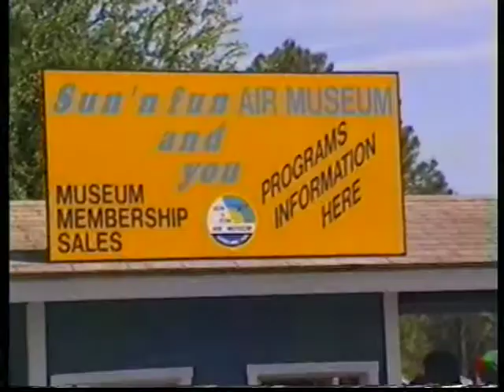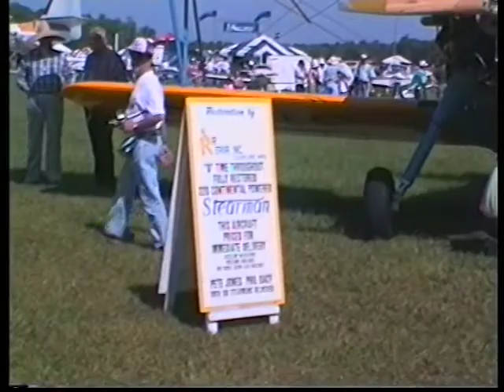SUN n FUN LAKELAND ORLANDO FLORIDA FESTIVAL 94 V4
El complejo Sung-Fun está abierto todo el año y es el hogar del museo de la Florida Air, museo de la aviación oficial de la Florida y el centro de la educación. A través del museo, que acogerá una vez más amplio variedad de programas educativos y eventos, incluyendo campamentos de verano de la aviación, las alas ' n Things , primer programa de vuelos, talleres para maestros y más. Además , también estamos en casa al estudio de la FAA de producción , que produce videos de seguridad y seminarios para distribtion en todo el mundo a través de su sistema de enlace satelital . Servicios de alquiler, restauración de las aeronaves, una tienda de regalos y otros eventos de la aviación son algunos de nuestros otros años actividades todo el año. Le invitamos a unirse a nosotros en cualquier momento del año por una única experiencia en la aviación .